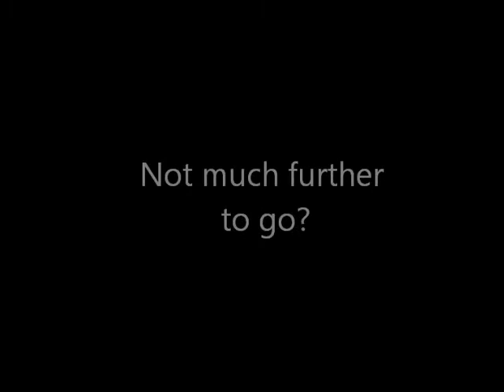Digging in ODB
Digging in Ogof Dydd Byraf towards Ogof Llyn Du with the North Wales Caving Club in late 2011